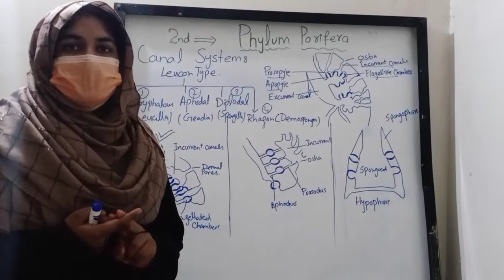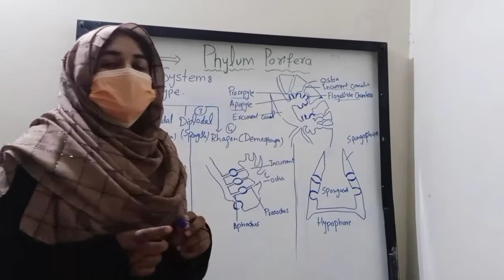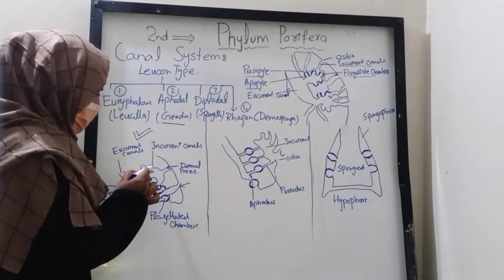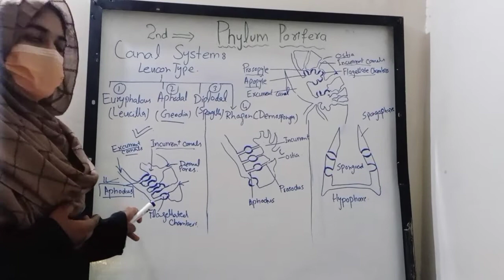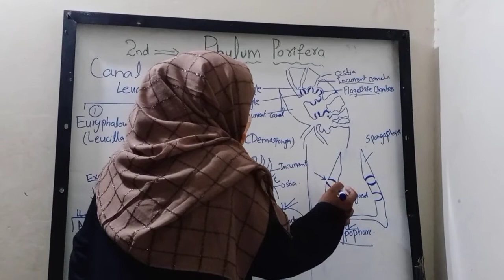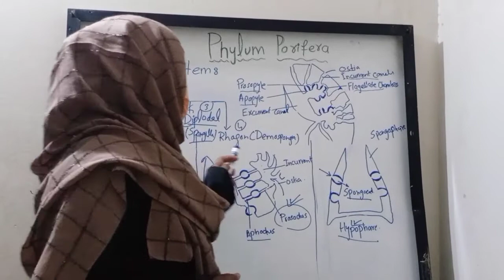Canal system in PhylumPorifera leuconType conceptsOfZoology CanalSystem(Part 2)biology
Canal system in Phylum Porifera (part2 ) Leucon Type